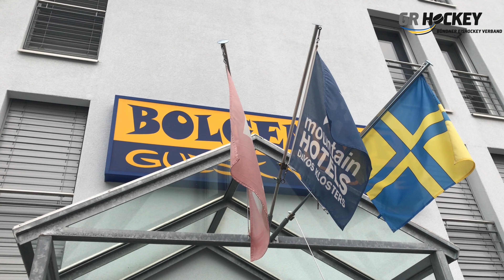GRHOCKEY/Davos 2017/Auswahlcamp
GRHOCKEY/Davos